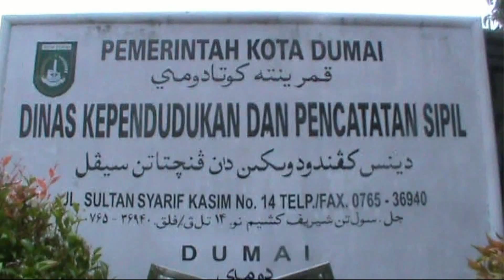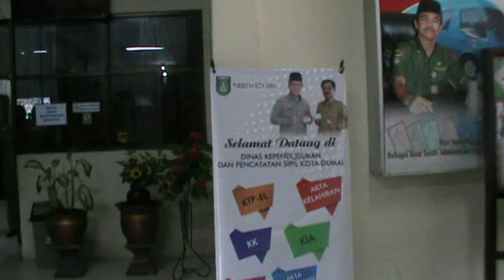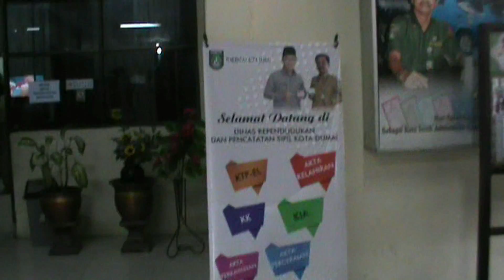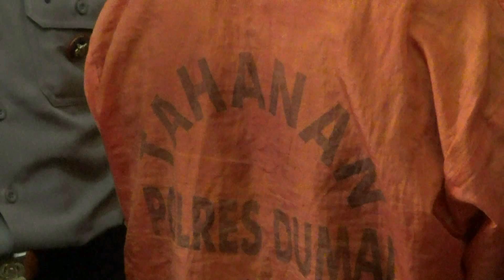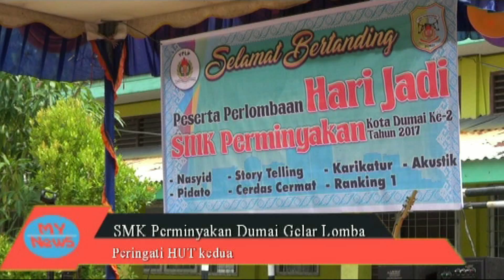News 27 Maret